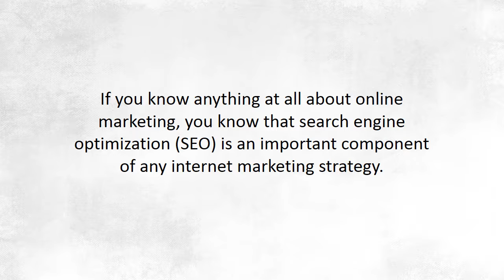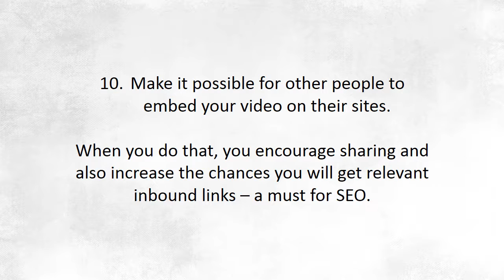10 SEO Tips for Video Marketing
Using video marketing to optimize video